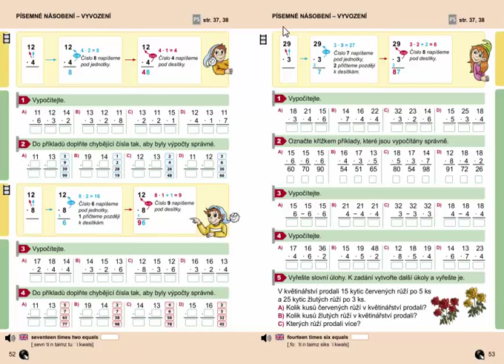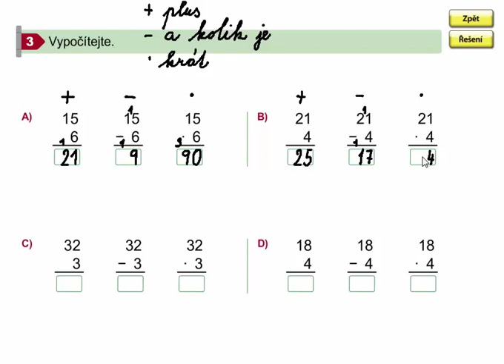Písemné násobení - vyvození(příklady), Matýskova matematika 7. díl, strana 53, cvičení 3